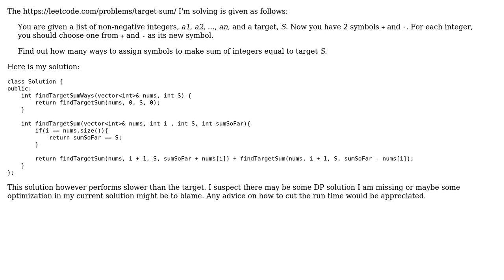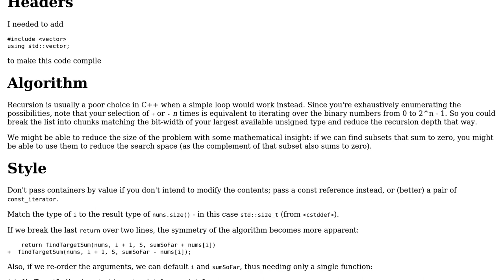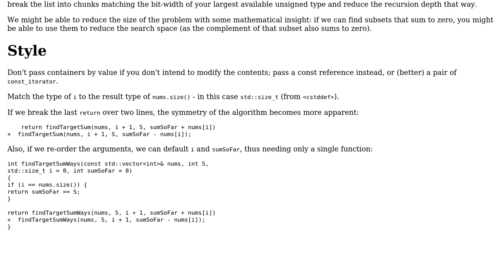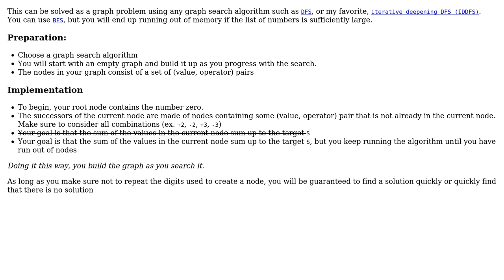Count combinations of positive and negative that sum to target number (4 Solutions!!)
Count combinations of positive and negative that sum to target number